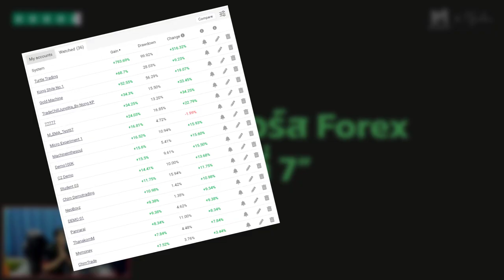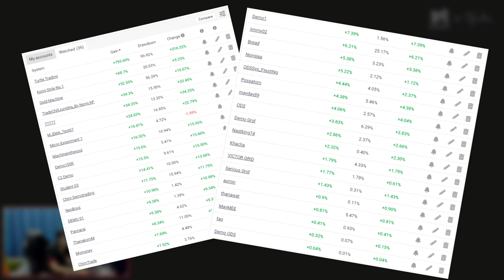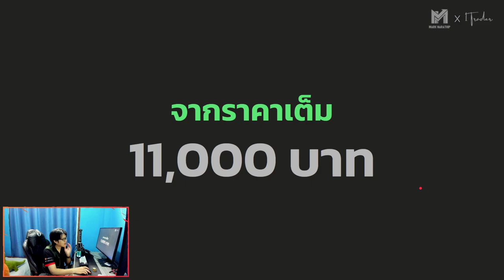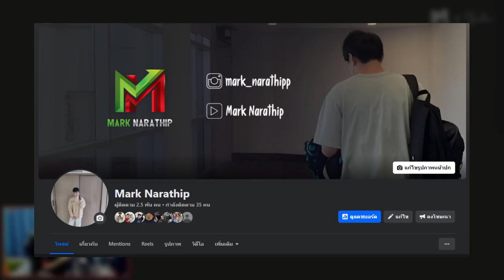เปิดแล้ว!!! คอร์ส Forex เรียนตรงกับผม 😍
ลิงค์เพจ Mark Narathip ❤️

Line Open Chat ของช่องเรา